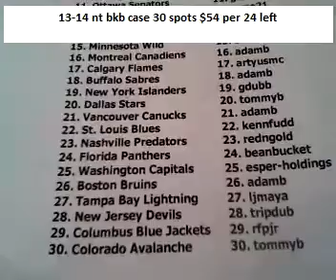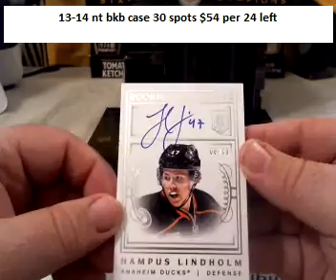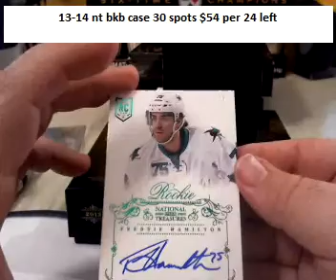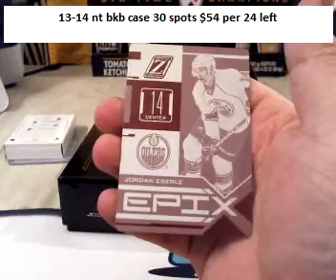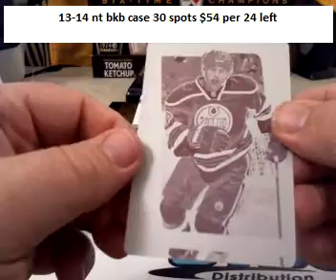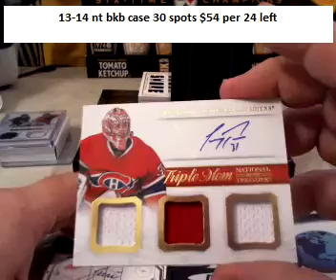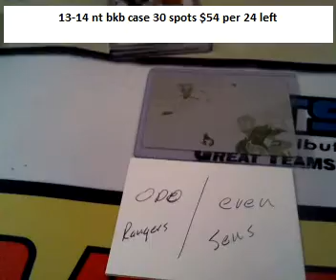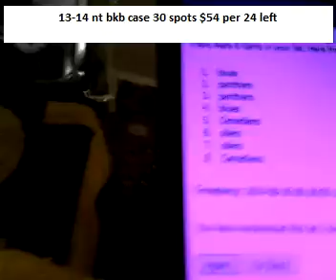second nt hockey 8 29 14